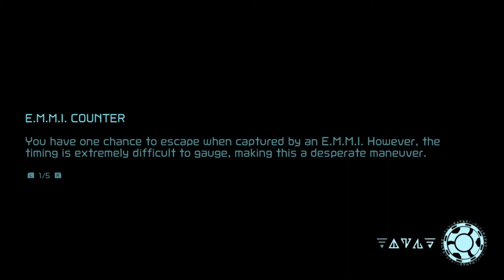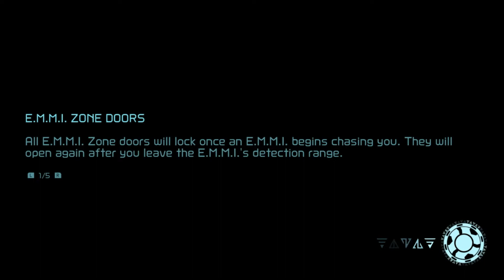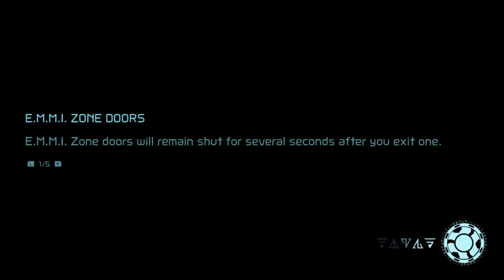Metroid Dread | EP15 | 🥶🤖 A Frosty E.M.M.I. 🤖🥶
This episode is STACKED!!! We start it out with a Chozo fight! But it ain’t just no regular Chozo! It’s an X-CHOZO!!! Those things… STACK NOW!!! After a couple of minor upgrades we continue to try making our way through Ghavoran, but it looks like the X have an even more sinister plan! They resurrect the body of our dear friend Quiet Robe to reawaken the E.M.M.I.s that he had deactivated! OH GREAT!!! Come and witness the most annoying… the most frustrating… the MOST INFURIATING E.M.M.I. encounter yet!

Please let me know in the description what games you would like me to play! It helps so much!

Tweet at me: @GamingwikClover